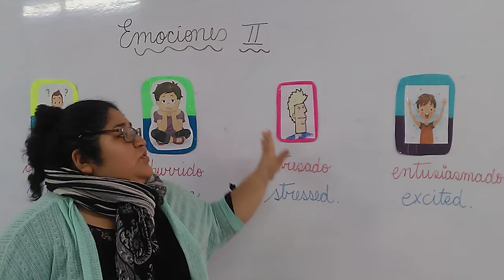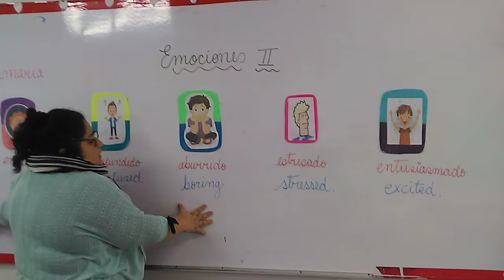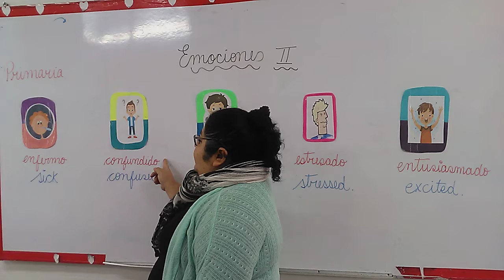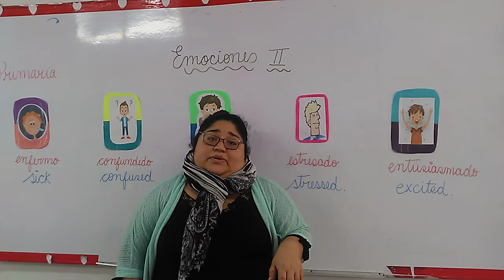1 2 EMOCIONES II